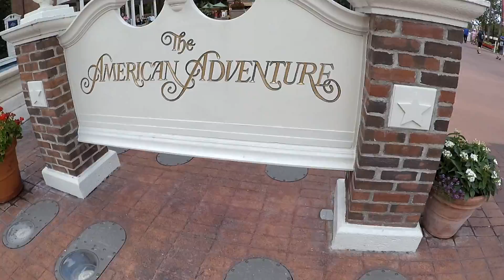Muskego High School Choral Fusion Performing at Disney's Epcot!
Muskego High School's Choral Fusion performing at Disney's Epcot Theme Park in Orlando, Florida on April 20, 2017!